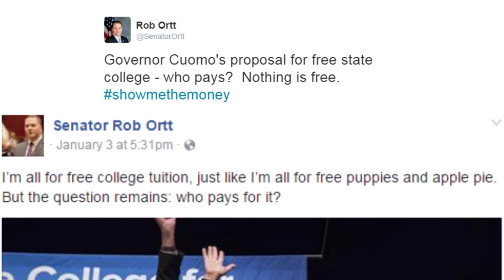Rob's Recap - 01/09/17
January 9, 2017 - Rob's Recap